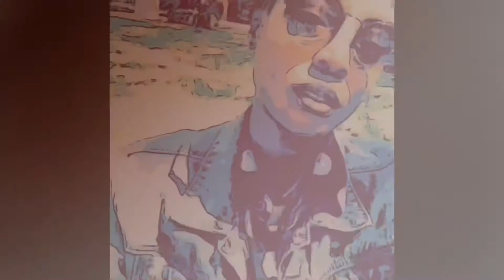SHE’S WANTED TO FIGHT ‼️‼️‼️ foolishness Friday🥊🥊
So glad you were able to make it. This channel is created to be an uplifting and inspirational outlet for men and women, looking for knowledge, self love, guidance, understanding and most of all styling tips. In this day in age, it’s so much negativity out there. Let’s all be an example for the world and bring that light back we all have. Love you guys !!!💗💗💗💗💗💗💗💗💗💗💗💗💗💗💗

Follow me on all social media , when I am not here I am there 💗💗💗💗💗💗💗💗💗💗

Add me on Snapchat! Username: stannicia